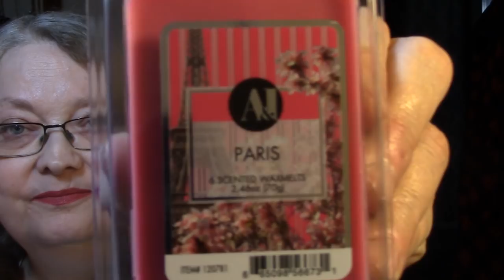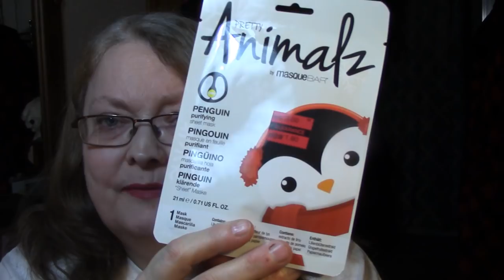A Chatty Shopko Haul!